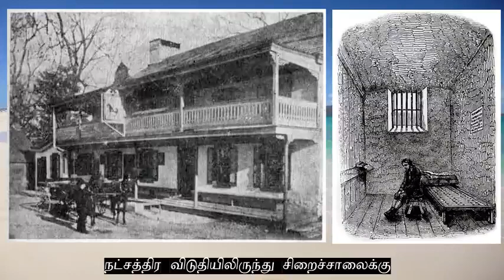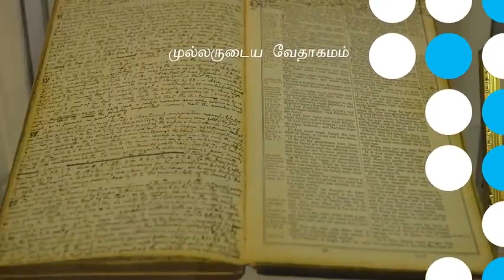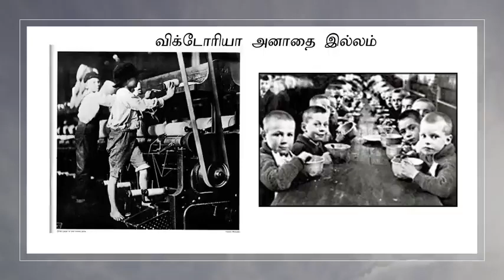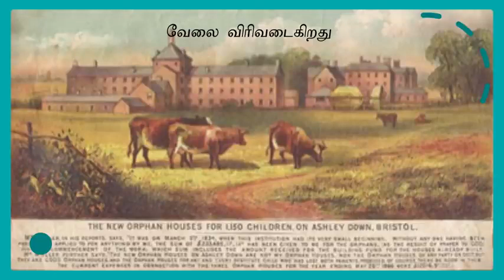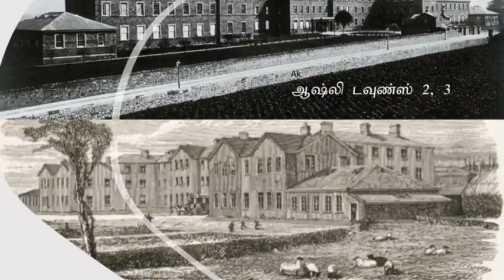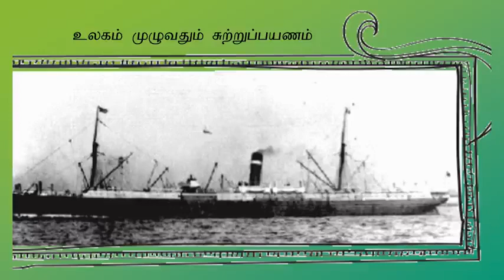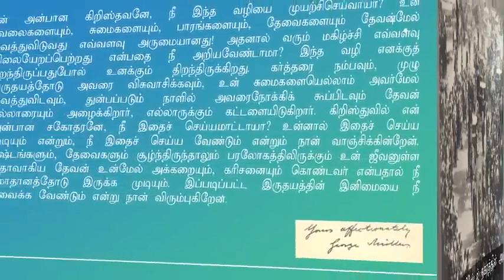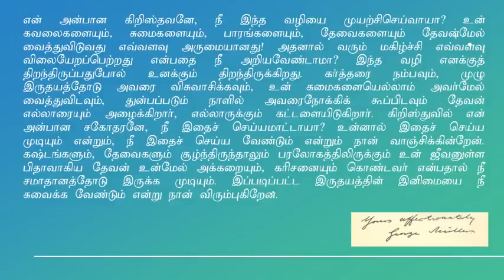George Müller | தெரிந்த பெயர் | தெரியாத வரலாறு | இனிய தமிழில் | In Classic Tamil | ஜார்ஜ் முல்லர்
Life and Legacy of George Müller - – Known Name | Unknown History | Short Biography - இனிய தமிழில் | In Classic Tamil - Short Biography - Tamil - ஜார்ஜ் முல்லர் | தெரிந்த பெயர் | தெரியாத வரலாறு
இங்கிலாந்தின் பிரிஸ்டலில் உள்ள அப்பா, அம்மா இல்லாத ஆதரவற்றோர் மத்தியில் அவர் செய்த பணிக்காக அவர் முக்கியமாக நினைவுகூரப்படுகிறார். இந்த வேலையில், கர்த்தரை நம்பி, கர்த்தரோடு மட்டுமே தங்கள் கோரிக்கைகளை முன்வைப்பவர்களின் தேவைகளை ஏற்ற வேளையில் கர்த்தர் வழங்குவார் மற்றும் வழங்குவார் என்பதை அவர் நிரூபித்தார்.
He is remembered chiefly for his work among orphans in Bristol, England. In this work he proved that God could and would supply the need of those who trusted in Him and made their requests to God alone.
ஆண்டவராகிய இயேசுகிறிஸ்துவுக்கு மகிமையாக, இவருடைய உழைப்பும், ஊழியமும் மிகவும் பலனுள்ளவையாகவும், பயனுள்ளவையாகவும், பொருளுள்ளவையாகவும், கனிநிறைந்தவையாகவும் இருந்தன.
To the glory of the Lord Jesus Christ, his work and ministry were very effective, useful, meaningful and fruitful.

By
Missions Coordinator
Saying Yes Jesus:
1. Acknowledge that you (along with all people) have sinned and fallen short of God’s standards.
2. Personally believe that Jesus Christ, who was God in human flesh, died for your sins on the cross and rose again. 1 Corinthians 15: 3 – 4